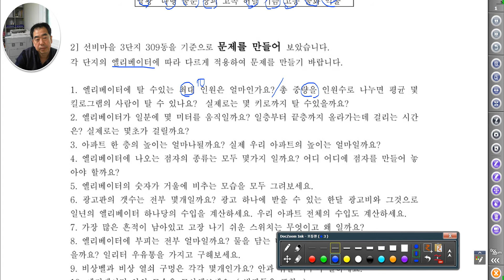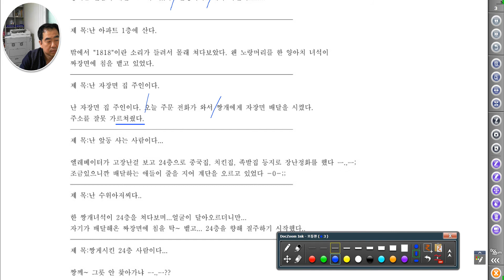[ 논술 - 통합 ] 엘리베이터로 창의력 자극하기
엘리베이터를 가지고 창의력을 자극합니다. 사물논술이라고 합니다. 다양한 물건으로 다양한 상황과 종합적인 시각을 기를 수 있습니다.
( 주의 : 웃긴 내용과 반전글은 동아샘이 아니라 인터넷의 누군지 모르를 원작가 있습니다. ) 문제제기 하시면 이 파일을 삭제하겠습니다.